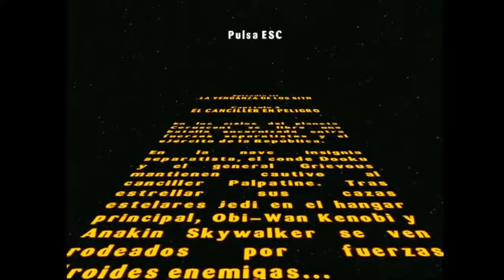LEGO Star Wars. Episodio 3 La venganza de los Sith. Gameplay Historia 2. El canciller en peligro